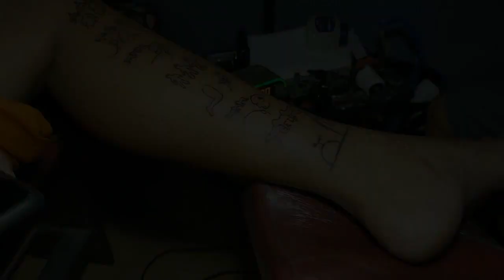HUMAN CENTIPEDE TATTOO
DCTATTOO
HUMAN CENTIPEDE TATTOO TIMELAPSE